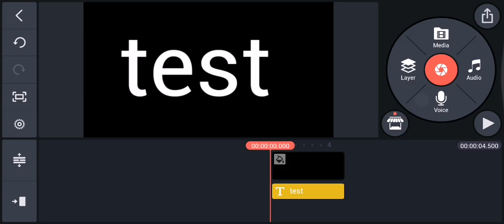I got the old 2020 version of